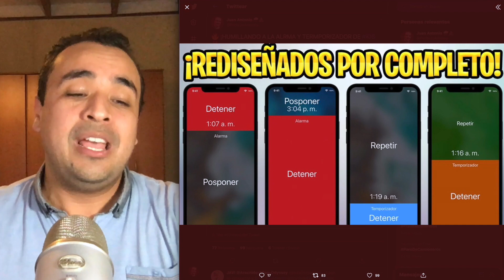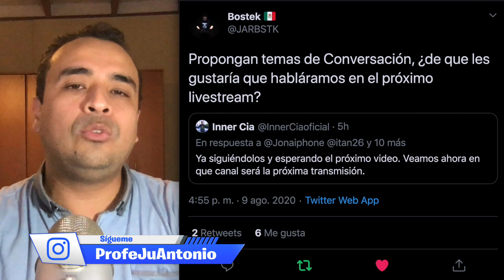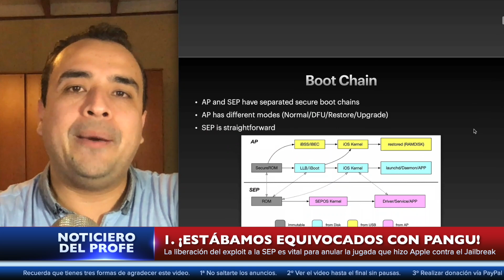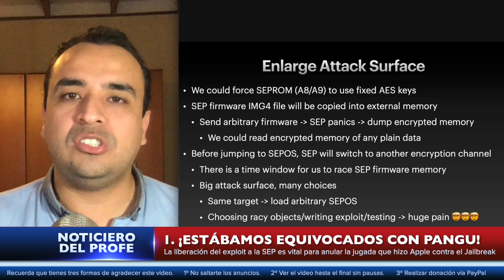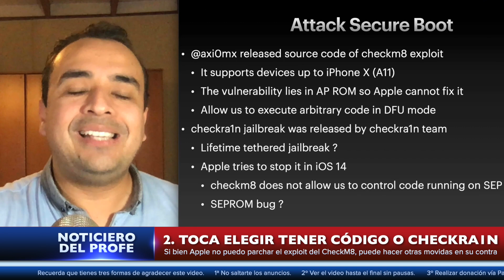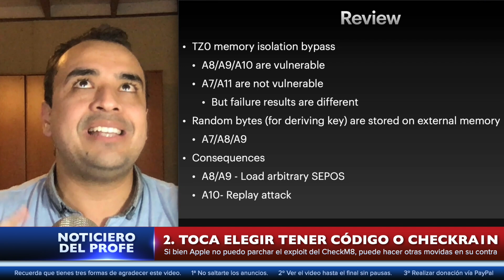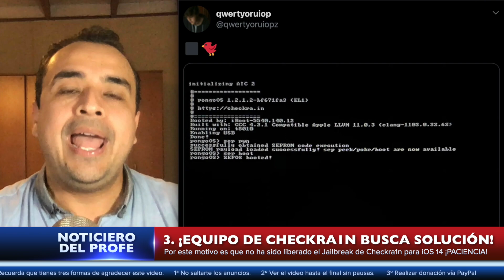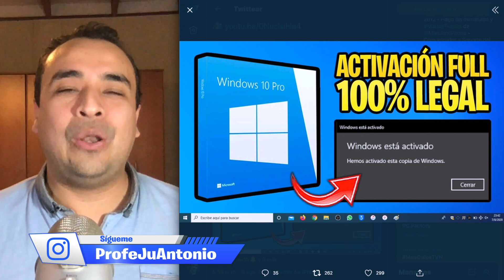🚨 ¡LA VERDAD del Jailbreak Checkra1n en iOS 14!